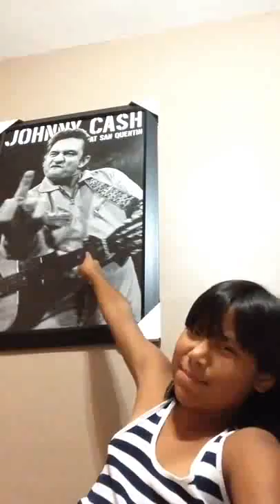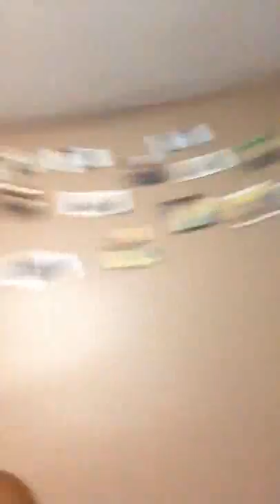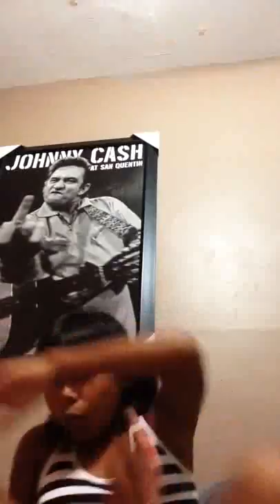Play- Doh. Jaelyn. Shipman ....